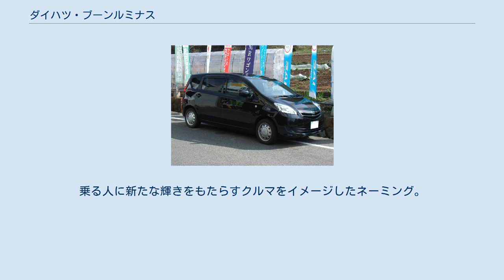ダイハツ・ブーンルミナス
ダイハツ・ブーン 」 ダイハツ・ブーンルミナス ブーン ルミナス（BOON Luminas）は、ダイハツ工業が日本において製造・販売していた小型MPV（ピープル・ムーバー/ミニバン）。
 トヨタ自動車との共同開発車であり、トヨタの車両企画力を結集した上でダイハツが開発と生産を担当。
トヨタのパッソセッテ（以下「セッテ」）は当車のOEMである（型式は両車共通）。
ちなみに、当車の発売により、2004年に発売終了となったアトレー7以来、4年ぶりにダイハツにMPVのラインナップが復活した。
 軽自動車（ミラ系）派生のブーン/パッソをベースとして、大人7人が乗れる5ナンバーサイズのMPVとして開発された。
メインターゲットを女性とし、運転のしやすさを追求したのが特徴。
 生産工場はOEMのセッテも含め京都工場。
ダイハツ本体で販売される車種では製造終了時点で唯一の京都工場生産車種であった。
 また、プロドゥア（ダイハツ工業とマレーシア資本との合弁会社）でもブーンルミナスをベースに開発されたアルザが生産されている。
なお、当初よりマレーシアでの生産を考慮した設計とされていた。
 スペース効率を大幅に向上し、大人7人がゆったりと座れるようにするため、ブーン比で全長は580mm、全幅は20mm、全高は85mmそれぞれ拡大され、ホイールベースもブーンの2,440mmから2,750mmへと延長された。
 女性がメインターゲットとされるも、老若男女を問わず誰もが扱いやすいように各部の操作や収納場所にはさまざまな工夫が凝らされていた。
シートアレンジに関しては扱いやすさにこだわり、セカンドシートとサードシートのフルフラット化が可能に出来ることをはじめとして、乗車人数と荷物の量にあわせた組み合わせを可能としていた。
 エンジンは、大幅な重量増に対応すべく、ブーンに搭載されている1KR-FE型直列3気筒DOHC12バルブ989cc自然吸気エンジン&K3-VE型直列4気筒DOHC16バルブ1,297cc自然吸気エンジンではなく、クーやビーゴ・グランマックス（日本仕様はトヨタ・タウンエース/ライトエース）などと同じ3SZ-VE型直列4気筒DOHC16バルブ1,500cc・DVVTエンジンが採用された。
トランスミッションは全車インパネシフト式の4速ATであった。
 安全面では、EBD&ブレーキアシスト付ABSとデュアルエアバッグのみを標準装備。
VSC&TRCやサイド&カーテンシールドエアバッグはメーカーオプション扱いであった。
 セッテとの違いは、グレードの簡素化（標準系2グレード、エアロ系1グレード）、全車にミュージックサーバー付きCDステレオが標準装備されること、サイド&カーテンシールドエアバッグが全車メーカーオプションとなっている点、などであった。
ボディカラー設定はセッテと同一で、センターメーターの意匠はクー/トヨタ・bB/スバル・DEXと共通であった。
 OEM車であるセッテ同様、販売上でライバルと目されるホンダ・フリードとの比較では、パラレルハイブリッド機構（一部のみ）、スライドドア、2・3列目席の大きさと居住空間、2列目ダブルフォールディング、3列目跳ね上げの完全収納、全席3点式シートベルトなどで劣勢となるが、ルミナスとセッテではそれらを見切る代わりに、販売価格を153万5000円から（セッテは149万円から）と低めに設定していた。
しかし、同車の登場からおよそ6か月後に開始されたエコカー減税に同車は販売終了まで対象外であったことが響き、販売的には大苦戦を強いられた。
なお、ディーラーの店数や販売力で勝る（トヨタの）セッテは2011年5月より販売を再開した初代シエンタなどの影響もあり壊滅的に販売が伸び悩み、特にモデル末期以降の最終的な販売台数はルミナスが僅かに上回っている。
 英語の「Luminous(輝く)」「Roomy(広々とした)」からの造語。
乗る人に新たな輝きをもたらすクルマをイメージしたネーミング。
 ^ デアゴスティーニジャパン 週刊日本の名車第58号19ページより。
 ^ 2011年10月の改良で3列目の定員を3→2名とした。